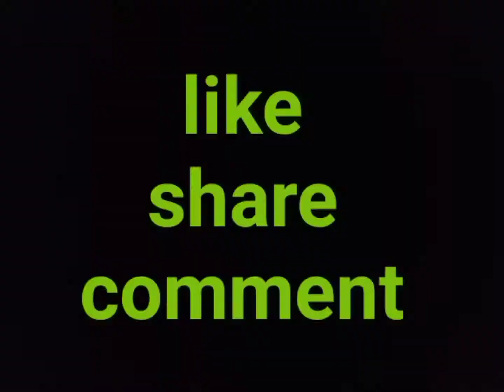Dj Garden Tamil 360 Garden tour in Tamil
Garden tour